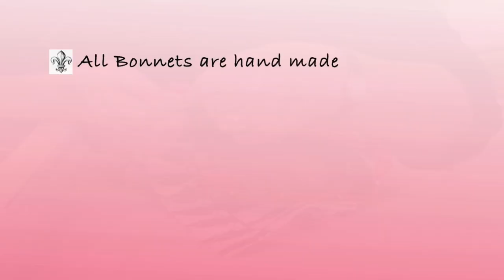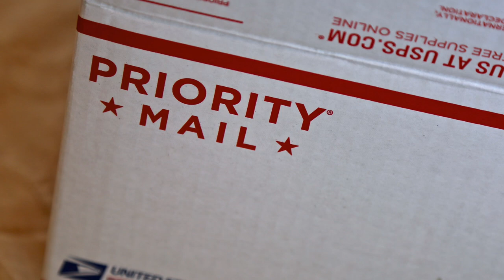Newborn Baby Bonnet by LaFleur Bonnets The Adele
Baby Bonnet The Adele

A traditional bonnet made of a chiffon material with a shirred fabric at the crown of the head.This bonnet is lined in matching white and has a soft chiffon ruffle at the brim. This sweet bonnet is simple and perfect for a baby's christening. The fabric ties are made of the same material and match the bonnet.